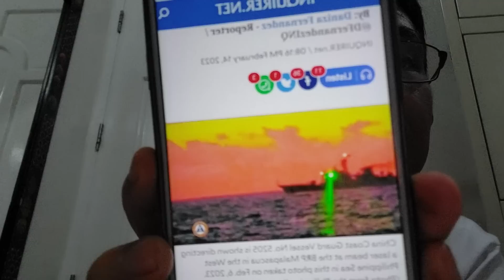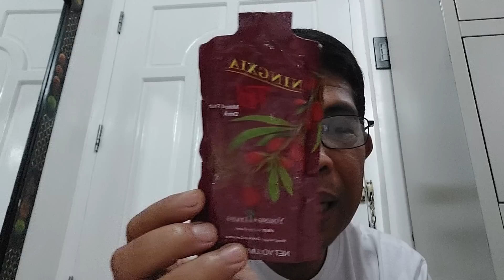Chinese ambassador ipinatawag ng Pangulong BBM kasunod ng LASER incident!